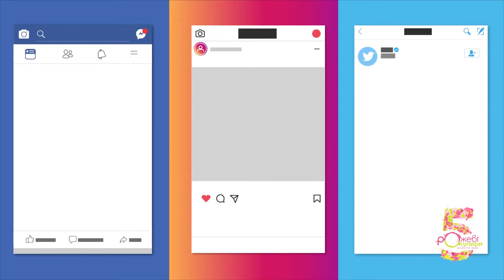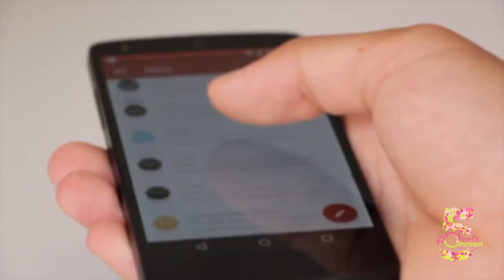Олеся Карпіна - Історія соц. мережі (сюжет до програми ТЕМА: Соцмережі)